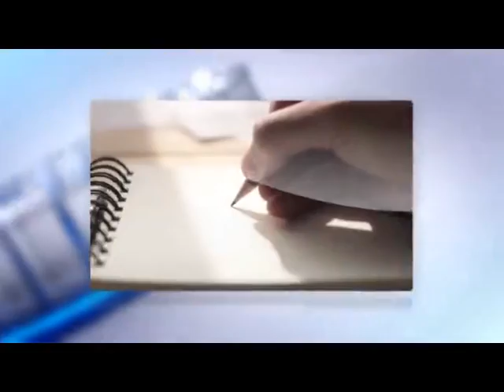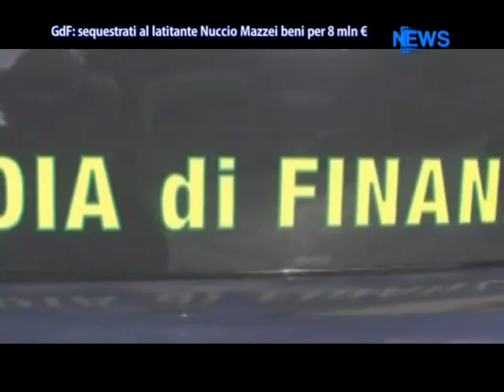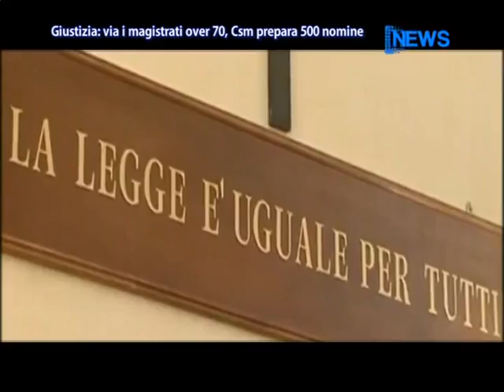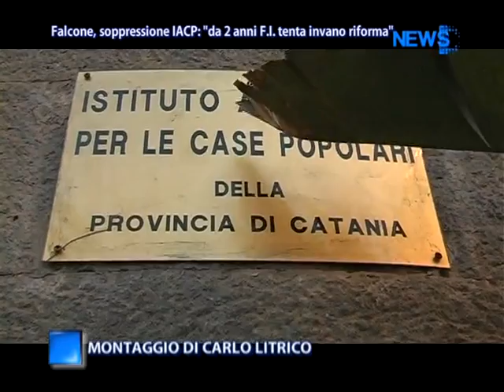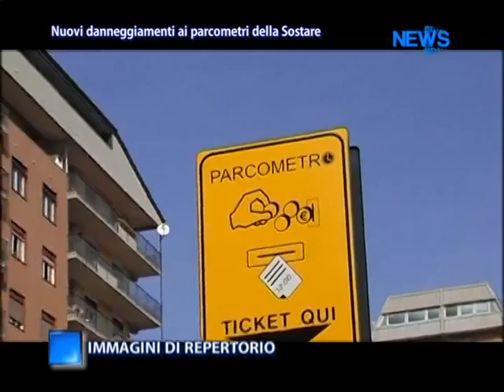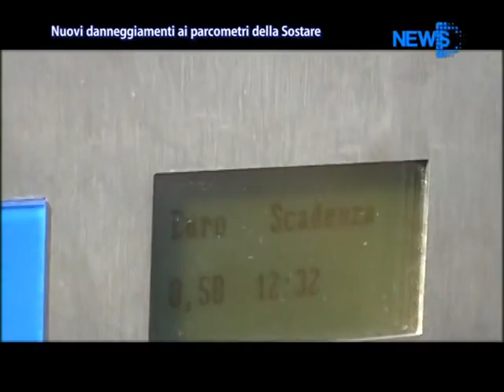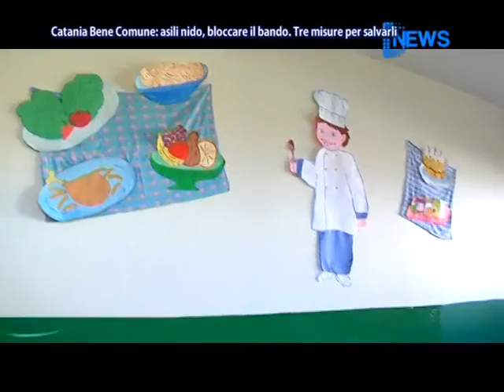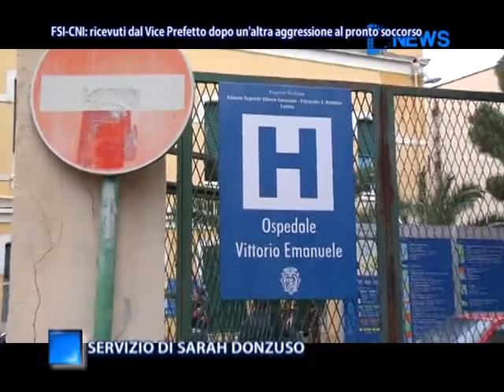DNews 7 Gennaio 2015 (ore 13:45) - News D1 Television TV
Servizi Tg de 7 gennaio 2015

La Guardia di Finanza effettua un sequestro per 8 milioni di euro al latitante Nuccio Mazzei, reggente della famiglia mafiosa dei "Carcagnusi".

Nuovi danneggiamenti per i parcometri sostare: l'amministrazione comunale promette più controlli convinta che dietro a questi atti ci sia un chiaro disegno estorsivo.

Secondo Catania Bene Comune occorre bloccare il bando degli asili nido e propone  tre  misure per salvarli.

Grande successo a Palagonia per il presepe vivente che si è concluso ieri sera.